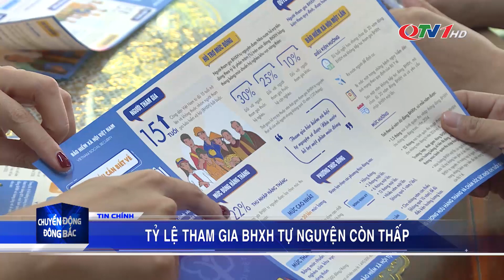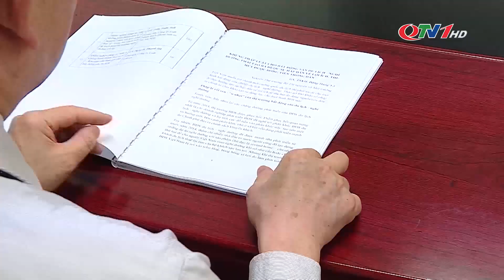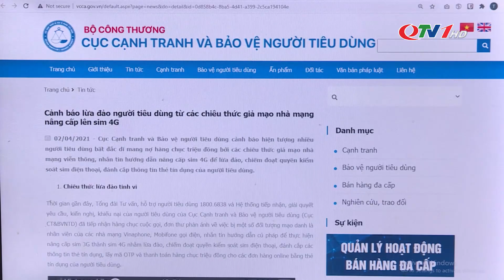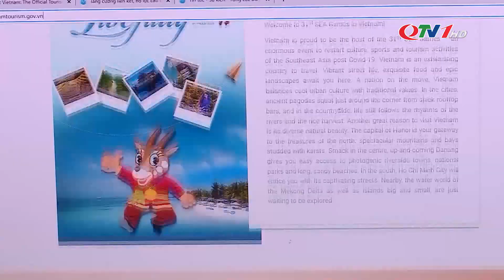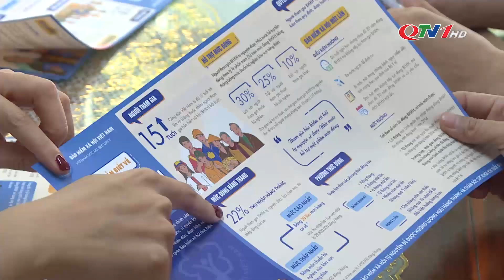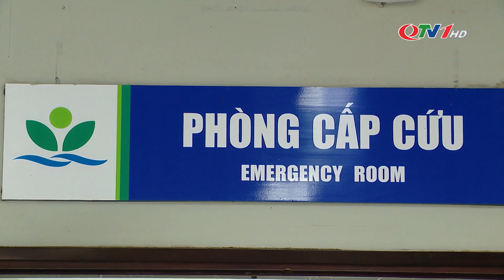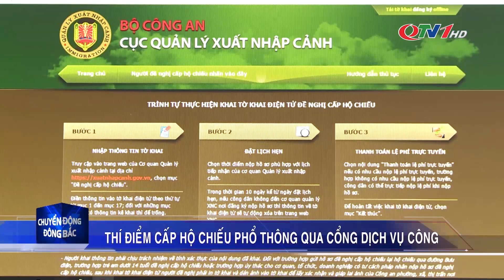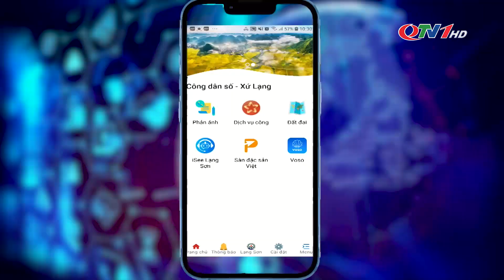Chuyển động Đông Bắc ngày 18/5/2022